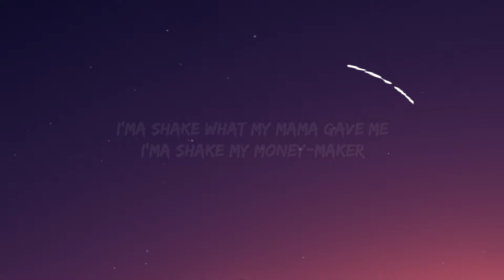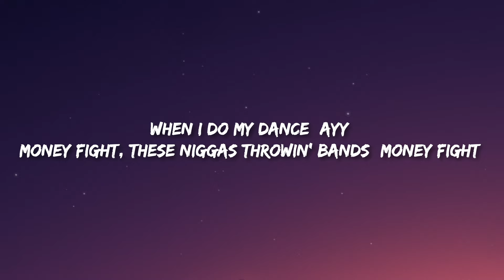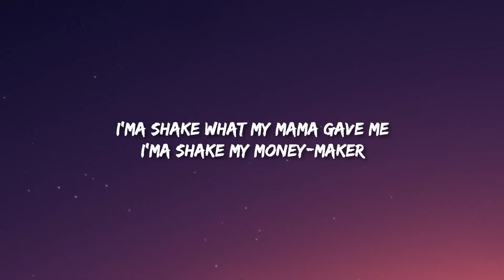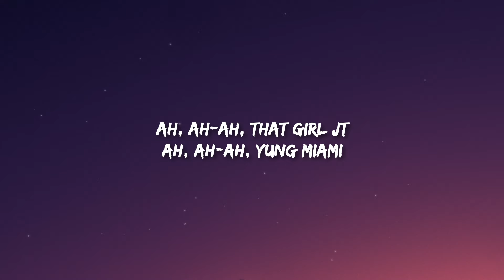City Girls - Twerkulator (Lyrics)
♫ City Girls - Twerkulator

(Lyrics):
[Intro]
Ah, ah-ah, C-I-T-Y
Ah, ah-ah, C-I-T-Y
Ah, ah-ah, C-I-T-Y

[Verse 1: JT]
JT, I'm fly wit' it (I'm fly)
C-I-T-Y wit' it (City Girls)
Right cheek, left cheek wit' it (Woo)
Fun size, on fleek wit' it (Uh)
Slim thick, petite wit' it (I'm bad)
G-wag with the key missing (Skrr)
One time for my freak bitches (Ayy, ayy)
After hour, no sleep bitches (Where y'all at?)
When I get my freak on
They throwin' money like Meech home (B.M.F.)
When I do my dance (Ayy)
Money fight, these niggas throwin' bands (Money fight)
JT, I ain't playin' (I ain't playin')
Lil' bitch, I'on want your man (Fuck that nigga)
But these rich niggas throwin' paper
Now it's time for the twerkulator (Back that ass up)

[Verse 2: Yung Miami]
Yung Miami, yeah, bitch, I'm from the city (Miami)
I'm litty, diamonds drippy, eat my pussy, that's a quickie (Ah)
I'm twerkin', pussy poppin' like a Cuban bitch at tootsies (Oww)
I'm a City Girl, y'all bitches is some hoochies
Don't stop, pop that (Pop that)
Pop that pussy on some Luke shit
Fuck all of that cute shit
Break it down for that loot, bitch (Break it down)
Uh, twerk-twerkulate
That paper straight? I'ma twerk tonight (Ching-ching)
At the after hours, we workin' late (Ayy)
Bad bitches on the paper chase

[Outro]
Ah, ah-ah, C-I-T-Y
Ah, ah-ah, C-I-T-Y
Ah, ah-ah, that girl JT
Ah, ah-ah, Yung Miami